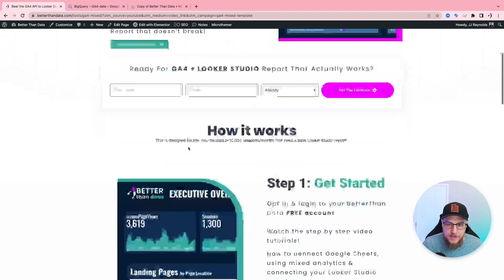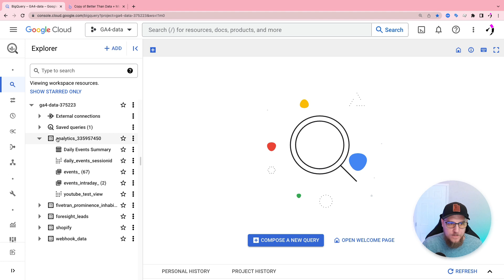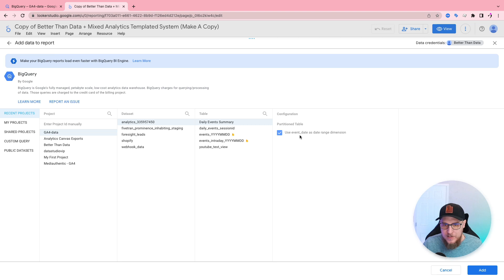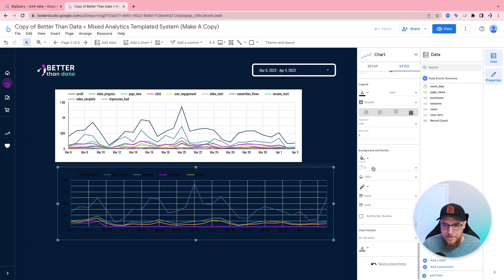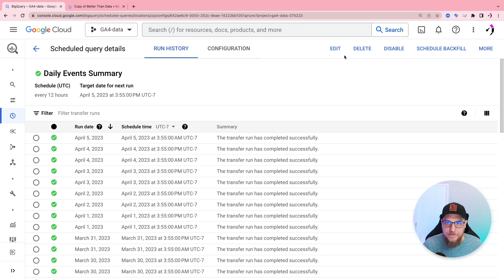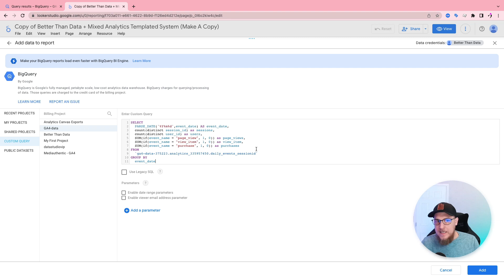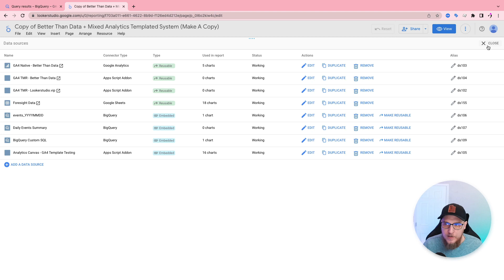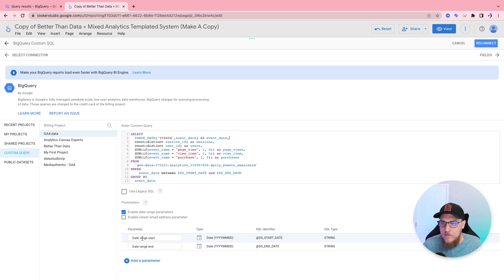Connect to BigQuery with Dynamic Date Ranges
Stockton teaches you two ways to connect BigQuery to Looker Studio as well as how to create dynamic date ranges that will reflect in your visualization.

0:00 - Intro
0:40 - Check Out BetterThanData
1:52 - Exploring Data in BigQuery
2:59 - Connecting BigQuery to Looker Studio
4:08 - Visualizing Data in Looker Studio
6:40 - Connecting with Custom Queries
9:14 - Double Check Your Work!
10:05 - Data Parameters in BigQuery
12:47 - Wrap Up
Learn On Your Own!